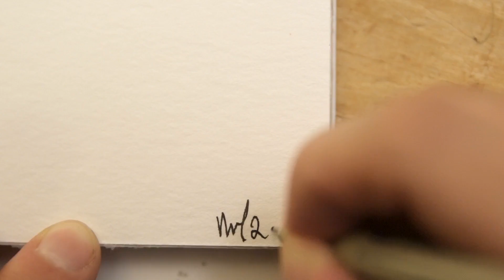Nico Lerchenfeld and his Peak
Probably the most personal board in our line, the Peak artwork was created by Nico himself. What does your Happy Place look like? Nico drew his version...